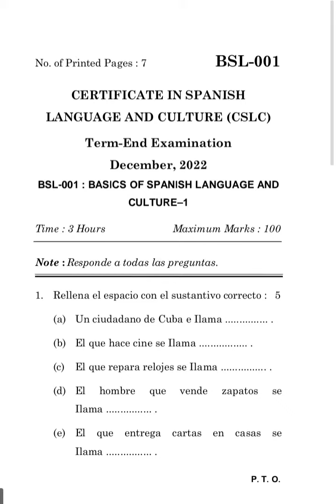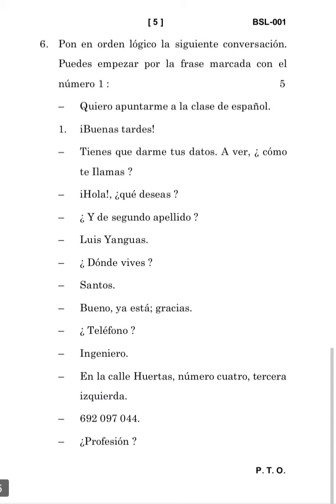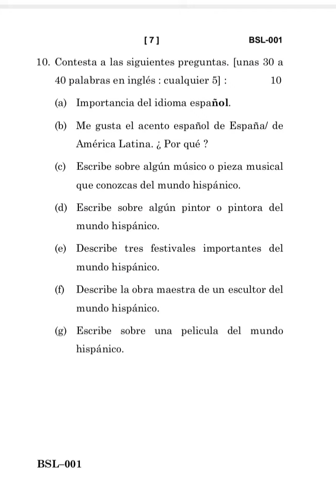BSL-001 DECEMBER-2022 QUESTION PAPER IGNOU